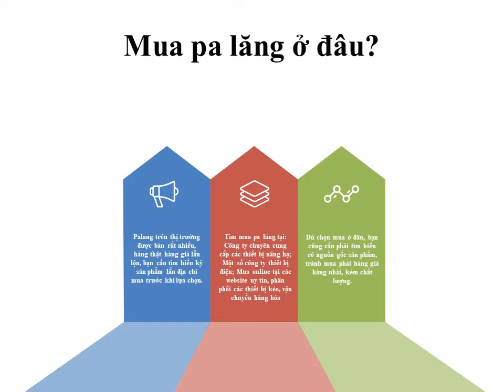Mua pa lăng ở đâu?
Palang trên thị trường được bán rất nhiều, hàng thật hàng giả lẫn lộn, bạn cần tìm hiểu kỹ sản phẩm lẫn địa chỉ mua trước khi lựa chọn.
Tìm mua pa lăng tại: Công ty chuyên cung cấp các thiết bị nâng hạ; Một số công ty thiết bị điện; Mua online tại các website uy tín, phân phối các thiết bị kéo, vận chuyển hàng hóa
Dù chọn mua ở đâu, bạn cũng cần phải tìm hiểu rõ nguồn gốc sản phẩm, tránh mua phải hàng giả hàng nhái, kém chất lượng.